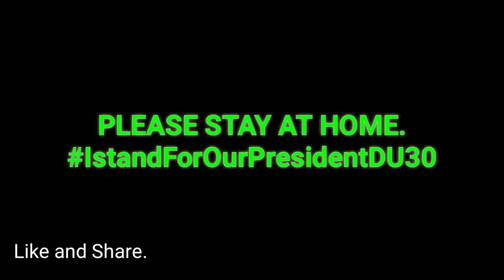Wow ganda ng tula ng bata para sa mahal nating presidente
Tularan ka sana ng ibang bata